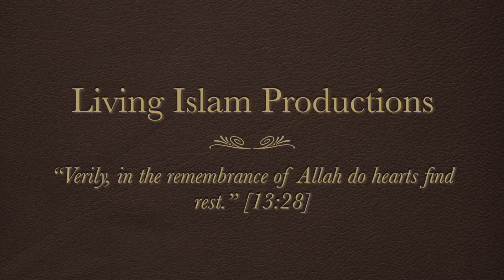Shaykh Uthman Khamees - Can You Stand and Urinate_(Religious Spiritual Healing)